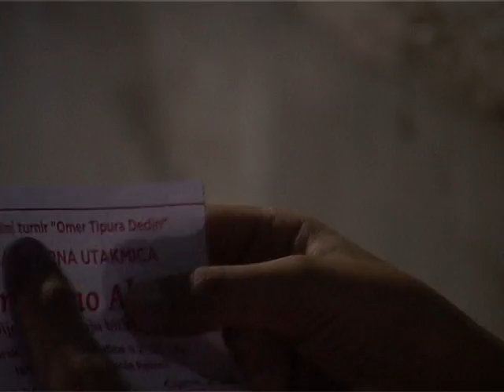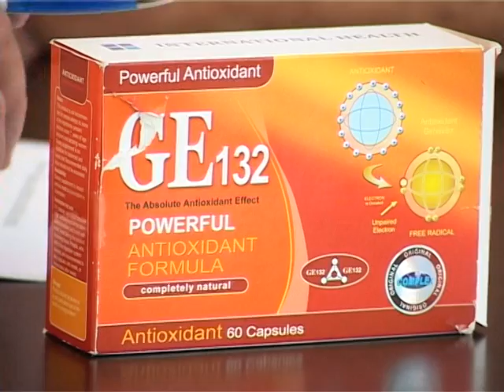Hrabri ljudi 14.07.2012. prvi dio